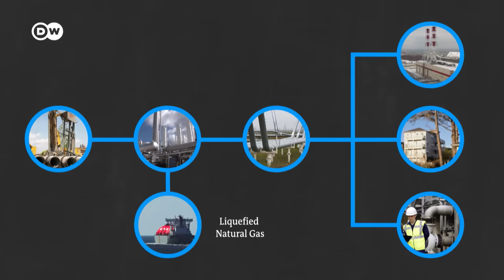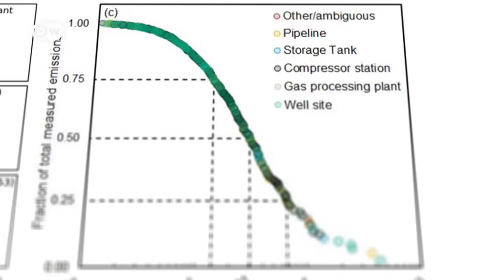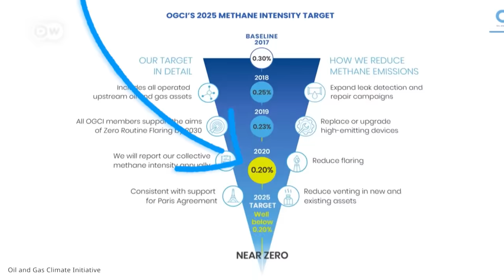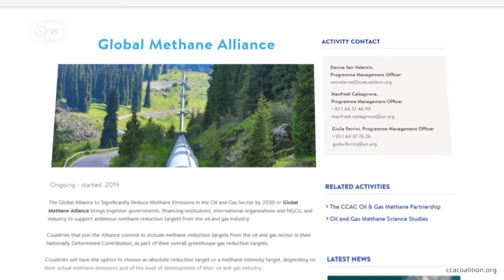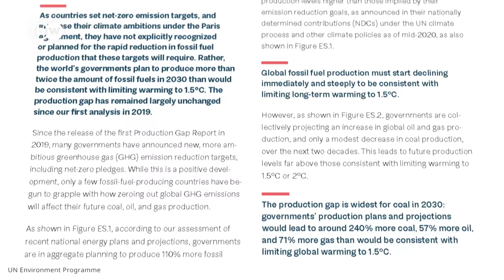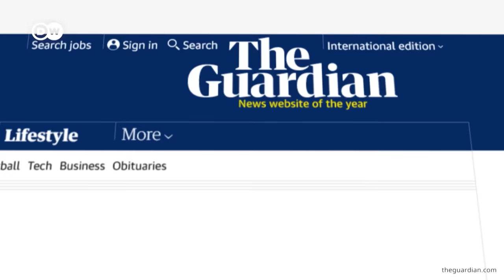Why we need to ditch natural gas (asap)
Natural gas is abundant, versatile – and much cleaner than coal. It lets us keep the lights on AND reduce emissions. That's great, right? Well, yes. If it wasn't for one small detail: it's still a fossil fuel.

Reporter: Malte Rohwer-Kahlmann
Video Editor: Frederik Willmann
Supervising Editor: Joanna Gottschalk & Kiyo Dörrer

Chapters:
00:00 Intro
01:01 The natural gas boom
02:33 Bridge fuel argument
04:04 Methane leaks
07:15 Still a fossil fuel
10:11 What to do instead?